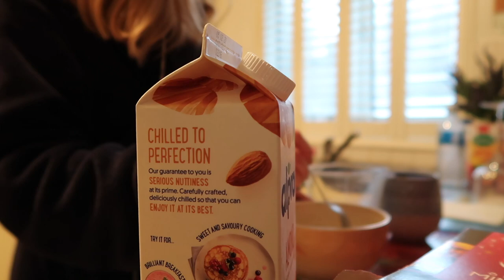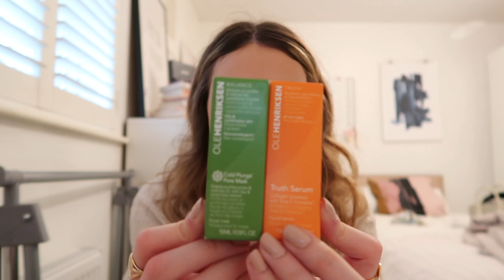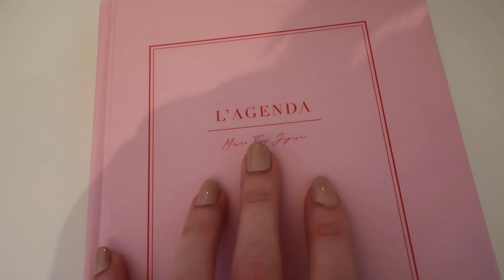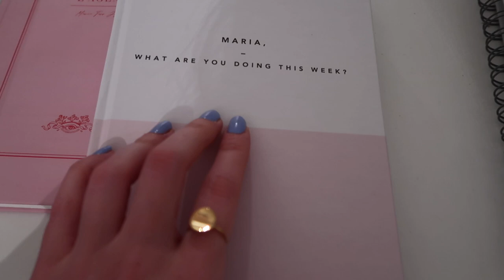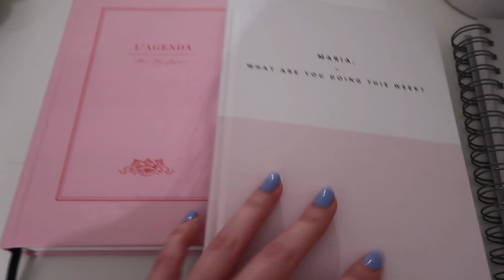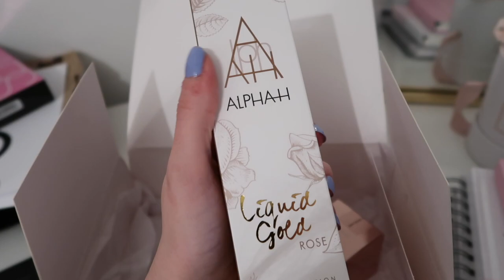WEEKLY VLOG | The first working week of January: Events, meetings and unexpected parcels!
Welcome to the first working week of 2020! Yes, i already managed to say 2019 in the first clip.. It's a LONG one.. i didn't expect it to be so long but this week was crazy with deliveries so i threw in a few unboxing hauls along the way. Follow me to my first events of the year, on a shoot day and doing general about the house things. I really hope you enjoyed watching!